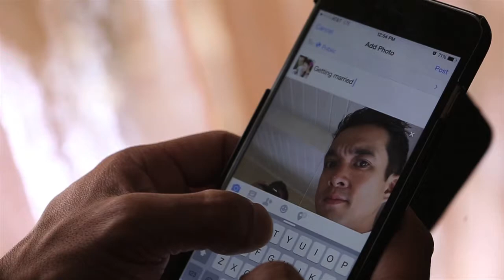Nancy+JR get married (full) - 10.10.2015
Nancy and JR's wedding at Nicklaus Country Club in Monterey, CA.